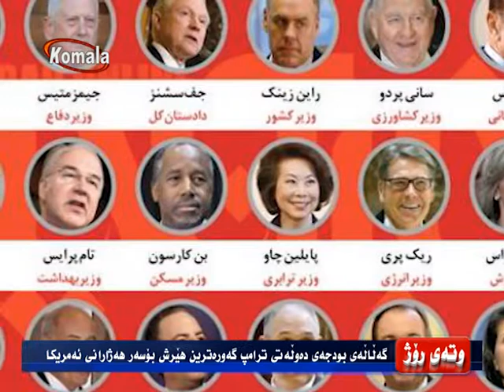وتەی روژ 04.03.96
گه‌ڵاڵه‌ی بوددجەی دەوڵەتی ترامپ گەورەترین هێرش بۆسەر هەژارانی ئەمریکا